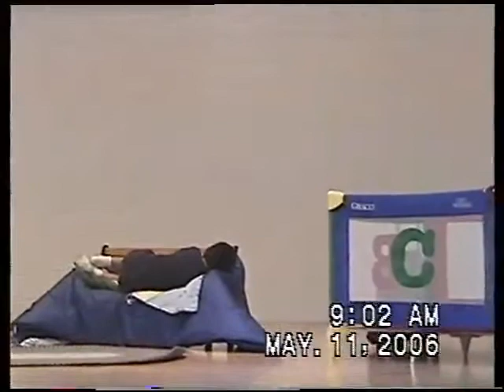Klari' Travis Elem